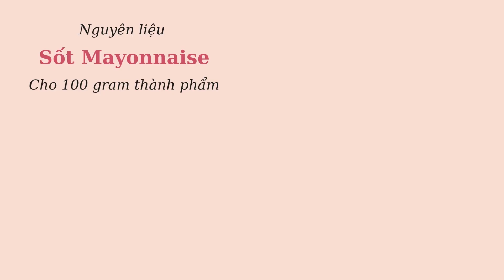[ HENGSAN NATURE FOOD ] - Hướng dẫn làm Sốt Mayonnaise Đặc biệt không cần trứng vẫn ngon chuẩn vị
Sốt_Mayonnaise thơm ngon béo ngậy rất hấp dẫn, là một món ngon không thể thiếu trong mỗi căn bếp gia đình. Trong video hôm nay Hengsan Nature Food xin giới thiệu công thức chế biến món Sốt Mayonnaise Đặc biệt, chỉ chế biến trong 10 phút, không cần trứng mà vẫn ngon chuẩn vị.
Nguyên liệu cần chuẩn bị cho 100 gam thành phẩm bao gồm:
- Dầu ăn phần 1 là 27 gam
- Dầu ăn phần 2 là 25 gam
- Nước tinh khiết: 41 gam
- Hỗn hợp gia vị gồm 1 gam giấm, 1/2 gam đường, 1/2 gam muối
- Thành phần cuối cùng là SanDry Binder F43: 4 gam
- SanDry Binder F43 là bí quyết đặc biệt trong công thức Maysonaise của Hengsan Nature Food, giúp sản phẩm có thể giữ nước và giữ dầu rất tốt, tạo nên món sốt Maysonnaise béo, ngậy, thơm ngon đặc biệt.
Thành phẩm là món sốt Maysonnaise mềm mịn, bông, nếm vị béo ngậy, không bị tách nước, tách dầu.
Chỉ trong vòng 10 phút và với các thao tác rất đơn giản, bạn đã có thể có món Sốt Mayonnaise Đặc biệt từ SanDry Binder F43 - một sản phẩm hoàn toàn tự nhiên của Hengsan Nature Food.

Hãy gọi ngay hot line 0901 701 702, Để được tư vấn và đặt mua sản phẩm SanDry Binder F43 của chúng tôi.
Hengsan Nature Food luôn đồng hành cùng các món ăn ngon của gia đình bạn.